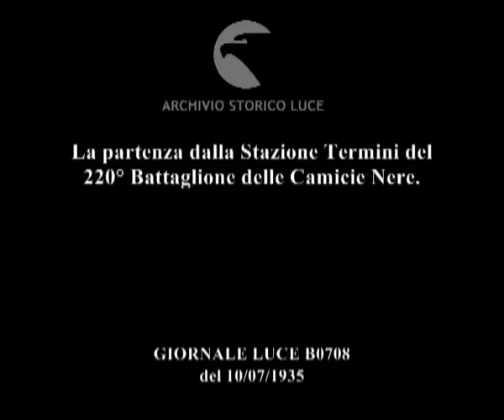La partenza dalla Stazione Termini del 220° Battaglione delle Camicie Nere.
Descrizione sequenze:Stazione Termini: alcuni momenti prima della partenza del 220° Battaglione Camicie Nere ; Partenza del treno fra gli entusiastici saluti di genitori ed amici ;